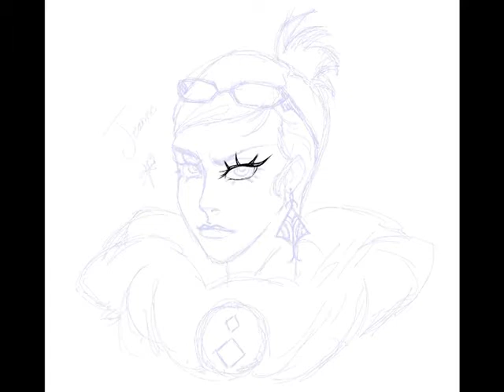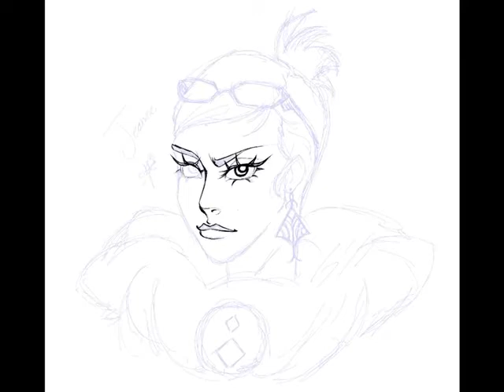Jeanne from Bayonetta [speedpaint]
Editor’s twitter: hx93